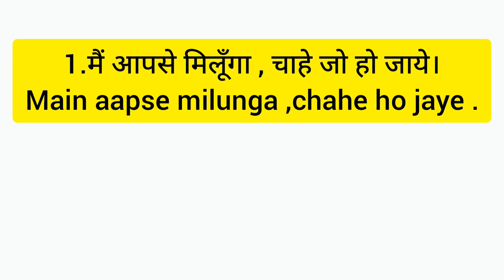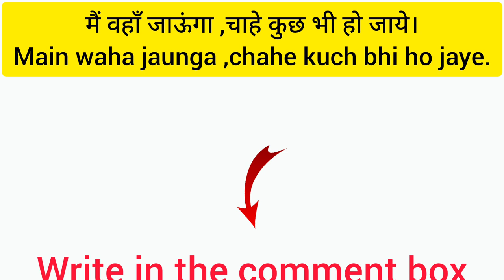COME WHAT MAY चाहे जो हो जाये ,ENGLISH बोलने का EASY TRICK-31,SPEAK ENGLISH WITH AB